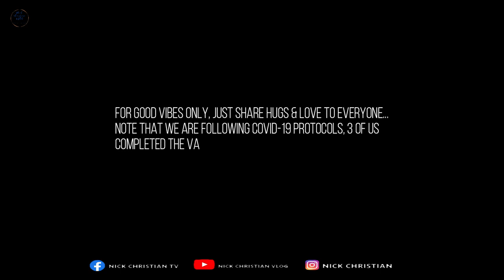Pinagusapan ang buhay ng may buhay 😂 🇶🇦 I Nick Christian VLOG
Hi Everyone, this is my channel for my vlogging for  travel & adventure, selected song covers (not copyright). God Blessed Us All. Spread LOVE not HATE. Thank you so much...